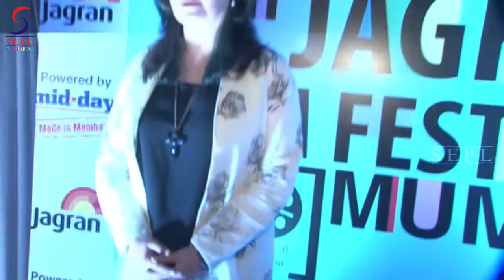Pooja Bhatt Spoted @ 5th Jagran Festival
The 5th Jagran Film Festival has finally concluded to its grandeur with an acclaimed celebration. But while we spotted Mahesh Bhatt at the closing ceremony, Pooja Bhatt too was one of the guests on this final day